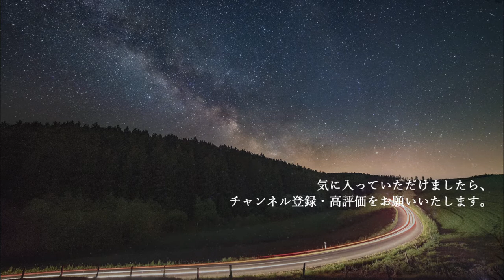【睡眠用BGM】寒い夜の星空…田舎道を散歩しているような心地よさ、綺麗な星空を楽しんでください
音楽は当チャンネルのオリジナルBGMです。
睡眠前にスピーカーからの流し聞きいただくことで睡眠の質を高めます。

You don't have to use earphones or headphones to listen to the music.
We recommend listening at a slightly lower volume.

【作業用BGM】朝活のお供に聴きたいアコースティック音楽 リラックスした朝に効率を